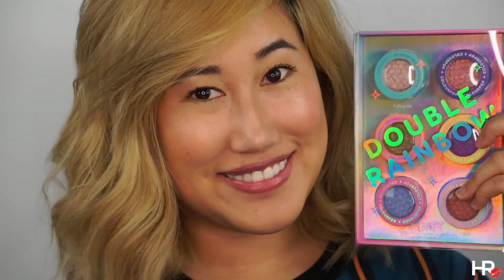Colourpop Double Rainbow Collection || Eye Swatches || heidiroro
Hi my RObots!!
I missed you all soooooo much! I'm back with some Colourpop swatches, but this time... I wanted to show you how the shadows applied directly on MY EYES! Sometimes arm swatches can be deceiving but at the end of the day, we want to know how it looks on your eyes right? :)

The Double Rainbow Super Shock Shadow Kit is $25 with 6 brand new shades in limited edition packaging

Falling Up - Icy Taupe With Pink/Blue Glitter
Roy G. Biv - Warm Pink With Gold Duochrome Shift
IRL - Golden Green With Bronze Duochrome Shift
Milky Way - Pinky Violet With Blue Flip
REM - Periwinkle Blue With Lavender/Silver Glitter
ZZZ - Metallic Copper With Rosey Flip

I always prefer using my fingers when applying Super Shock Shadows because I feel that the pigmentation will show up with maximum coverage! I have always been a fan of the SSS and I had to get my hands on this especially because the packaging was SO CUTE!

What are your thoughts and what are your favorite shades?

FOLLOW ME⇣
💕INSTAGRAM / FB / SNAPCHAT / TWITTER - @heidiroro

ʕ•ᴥ•ʔ heidiroro 💕